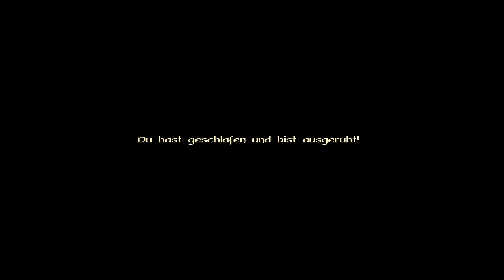19 • Snapperjagd • Aus dem Leben eines Diebes (Gothic 2 Mod)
Let's Play: Aus dem Leben eines Diebes (Gothic 2 Mod)

Ein junger Mann wurde von einer geheimnisvollen Organisation zum Dieb ausgebildet.
Um seine Fähigkeiten zu beweisen, muss er eine Aufnahmeprüfung in einem kleinen Dorf am Rande des Reiches absolvieren.
An Bord des Schiffes, das ihn zu diesem Dorf bringen soll, ist er noch sehr zuversichtlich, doch dann kommt alles ganz anders.
Plötzlich muss der junge Dieb in einer völlig fremden Umgebung ohne jede Hilfe zurechtkommen... und die gestellte Aufgabe erledigen!
Gebt gerne euer Feedback!
( ͡° ͜ʖ ͡°)

Outro: First Dream - Brian Bolger